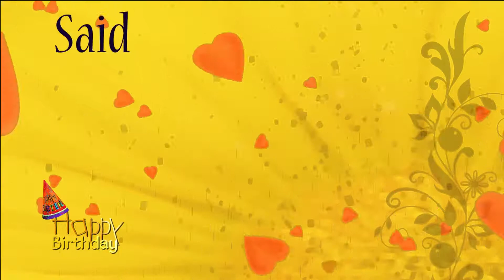Happy Birthday David personalized Caribbean song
This custom named personalized happy birthday David song in a Caribbean song was written, sung and performed by EthicalMusic artist Kiskadee.